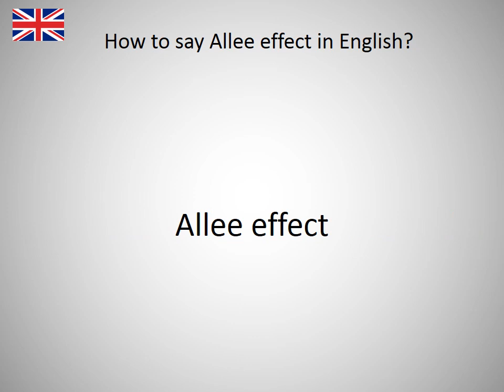How to say Allee effect in English?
How to say Allee effect in English? Learn the pronounciation Allee effect! How to Pronounce Allee effect. Expand your vocabulary, learn English words. Practice English online. Use this free pronunciation guide to practice words at a time. Learn English for free. Thank you for viewing, please like or subscribe! hoe om te sê, si të thuash, እንዴት እንደሚናገር, wie sagt man, comment dire, come dire, como dizer, как сказать, nasıl denir, cómo decir, 怎么说, πώς να το πω, hoe zeg je.